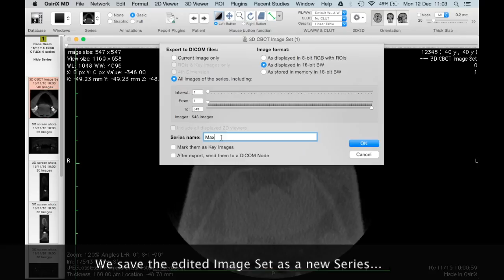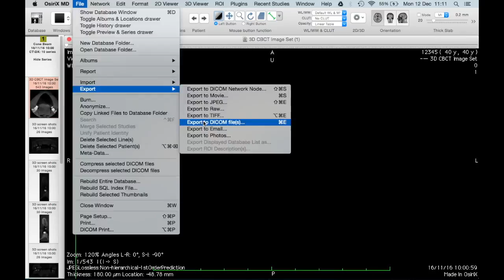How to Separate the Maxilla and the Mandible of your CT-Scan with OsiriX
This video shows a fast and easy way to extract the Mandible or the Maxilla from a CT Study in OsiriX. The regions to hide are removed in the OsiriX 3D MIP Viewer with the Scissors Tool. Then a new Series containing only the desired region is saved. Extract a smaller region allows to have a clear work space for implant planning with Dental3DPlanning. It is a way to remove some artifacts too, and to reduce the 3D Surface Rendering time...

03.2018 Update: This can be now quickly achieved with the new clipping feature introduced in Dental3DPlugin 3.1.0